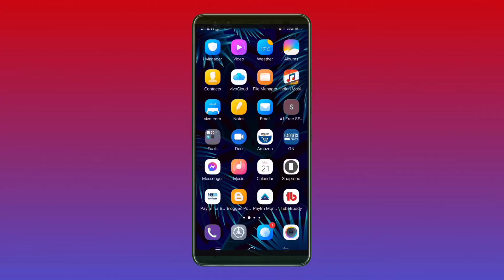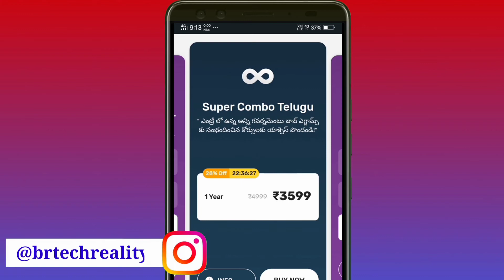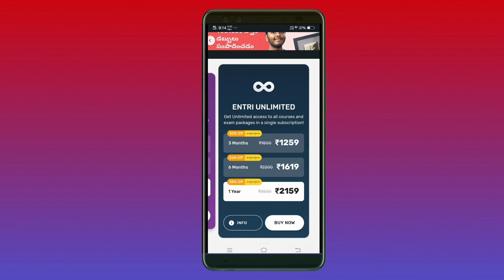Entri app coupon code offer discount up to 68% - br tech reality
Other coupon codes

Pharmeasy coupon code
ONE@BRTECHREALITY

🛑coupon code in comment section 🛑

also activate bell icon to get my videos notification
mic for Biggners new youtubes best low budget just 149/- best offer
Collar Mic 3.5mm Clip-on Mini Lapel Lavalier Microphone for Android/iOS Device